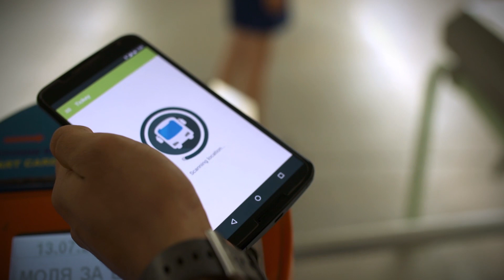The Future of Public transport - TICKEY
TICKEY is a mobile application that allows you to buy tickets for public transport with your smartphone